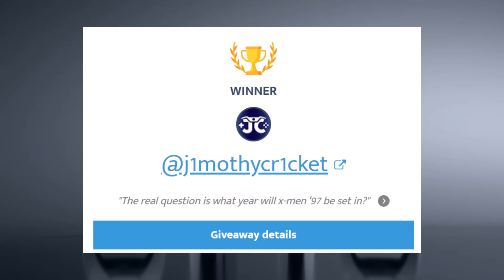BREAKING! FANTASTIC FOUR NEW PLOT DETAILS - FRANKLIN RICHARDS?!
BREAKING! PEDRO PASCAL CONFIRMED AS REED RICHARDS Fantastic Four Official Announcement
BREAKING! FANTASTIC FOUR CAST FINALIZED - OFFICIAL ANNOUNCEMENT COMING SOON?!
BREAKING! FANTASTIC FOUR REED RICHARDS CASTING CONFIRMED? Major Updates Marvel Phase 6
BREAKING! FANTASTIC FOUR REED RICHARDS CASTING CONFIRMED?
BREAKING! FANTASTIC FOUR CASTING ANNOUNCEMENT UPDATE Official Film Date Moved Up
BREAKING! FANTASTIC FOUR CASTING GRID UPDATE - NEW REED RICHARDS? Full Team and Villains
BREAKING! NEW FANTASTIC FOUR CAST RUMOR UPDATE Human Torch and The Thing
BREAKING! FANTASTIC FOUR CAST REVEALED?! BRAND NEW TEAM UPDATES Galactus and Silver Surfer